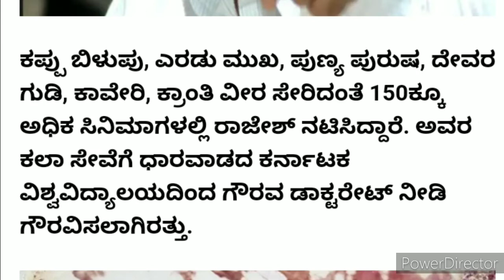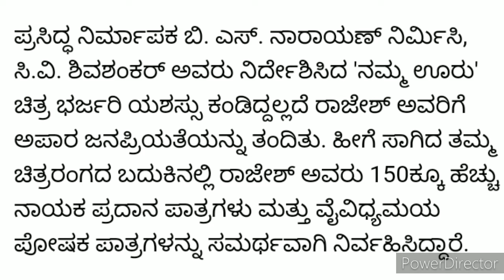ಹಿರಿಯ ನಟ ರಾಜೇಶ್ ಅವರು ಇನ್ನಿಲ್ಲ... 😂😂🙏🏻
welcome back

credits
channel : ncs

comments👌👌